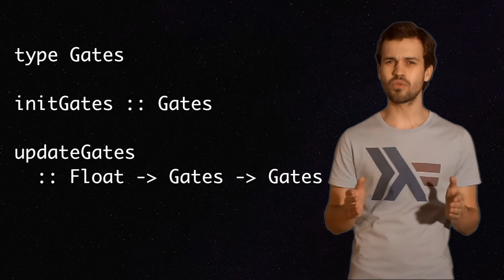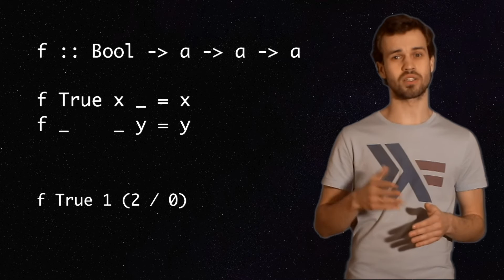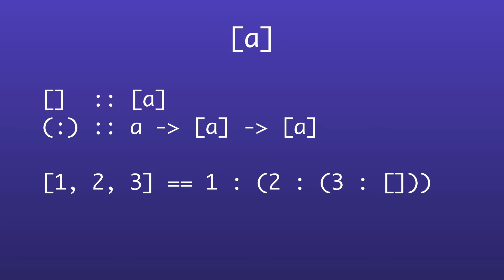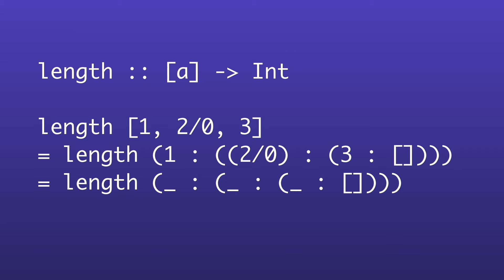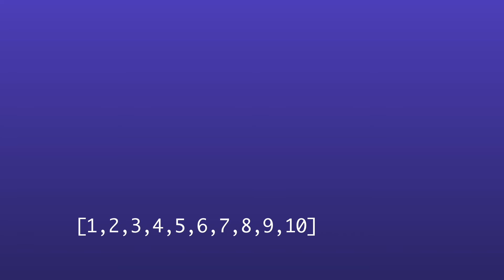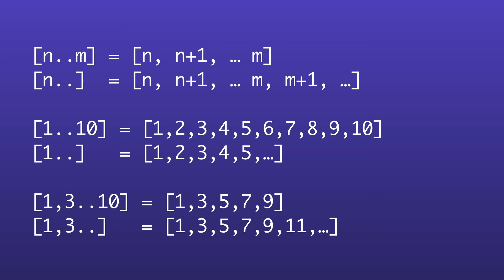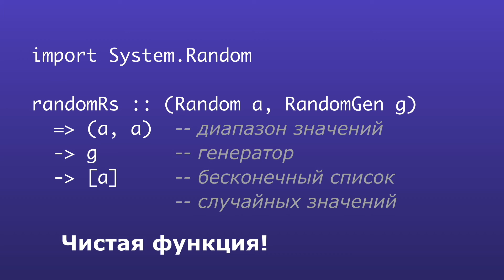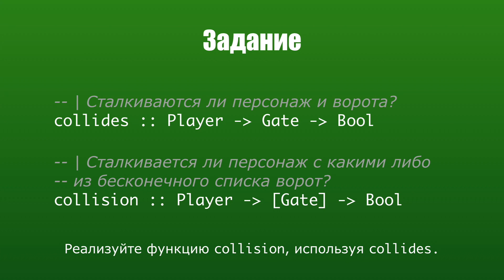Лекция 02-1. Ленивые вычисления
В этой лекции обсуждается ленивый порядок вычисления функции и как он помогает создавать простой модульный, и при этом эффективный код.